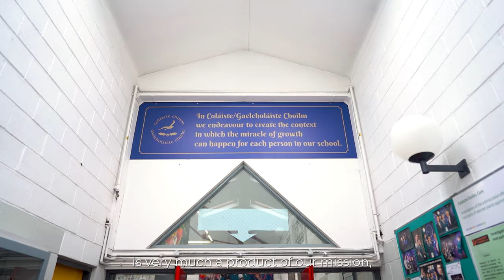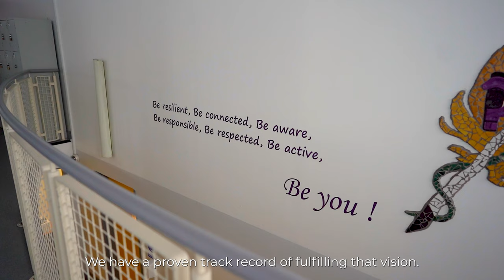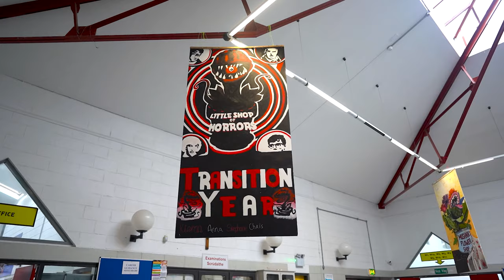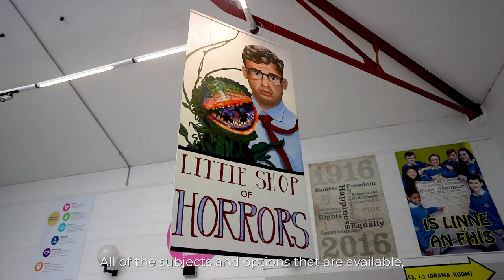Coláiste Choilm V5F with Captions